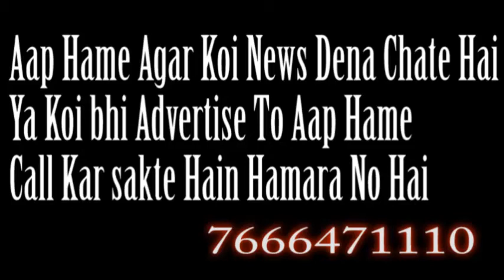SAAKSHAR NGO NE KI LOGON KI MADAD समाज की खबरे | SAMAJ KI KHABRE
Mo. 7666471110